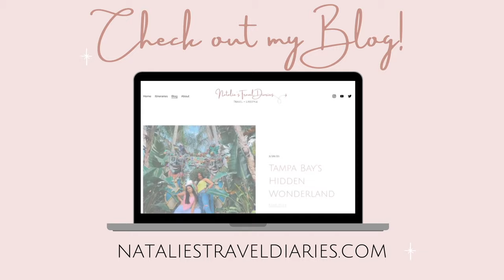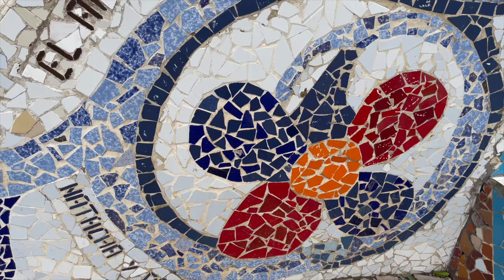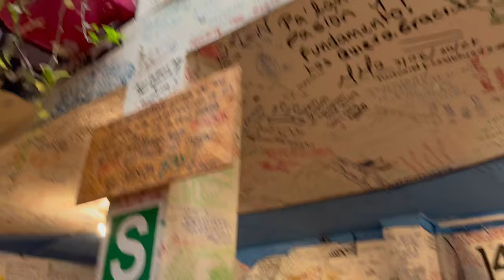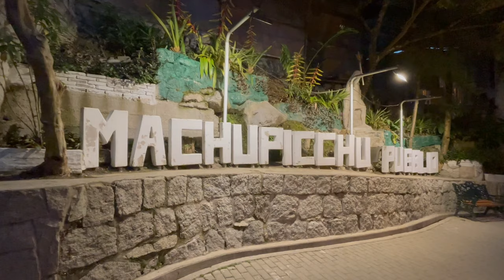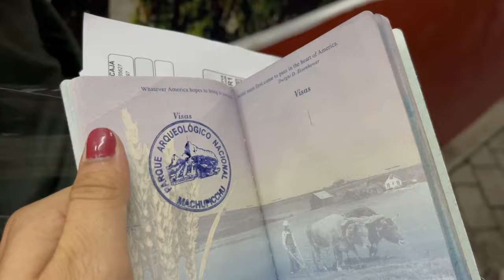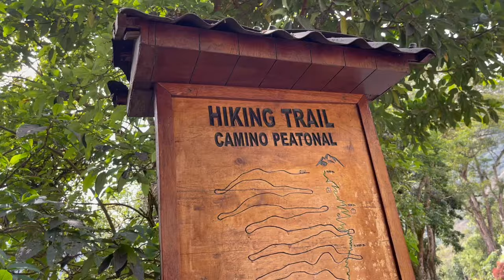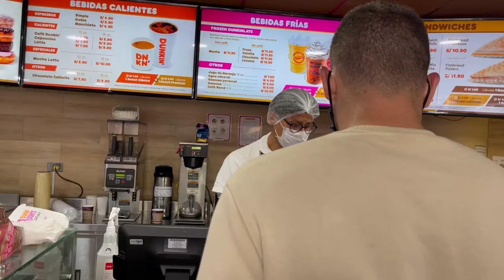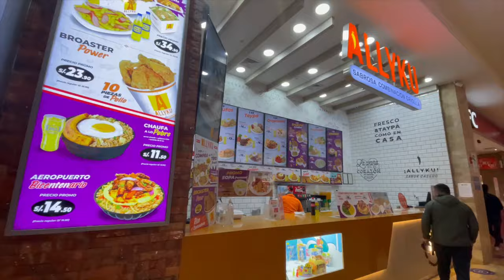Peru Travel Vlog 2021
Traveling for the very first time to South America and we exploring the beautiful and adventurous country of Peru! This trip was far more than what we expected and gave us some amazing memories that we will never forget. My favorite had to be visiting Machu Picchu at sunrise it was so tranquil and beautiful.

If you are looking for more details from our trip like hotels, costs, and tips then head over to my blog and read all about our 8 day trip. You can also find a FREE downloadable Cusco travel guide on my blog website that shares all the best restaurants and attractions to visit in the former Inca capital.

XOXO,
Natalie Lever